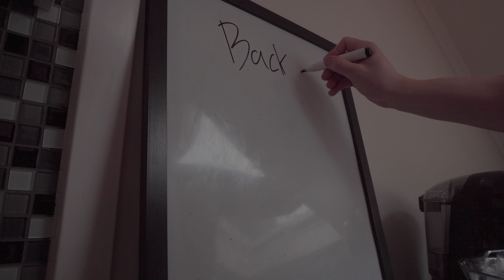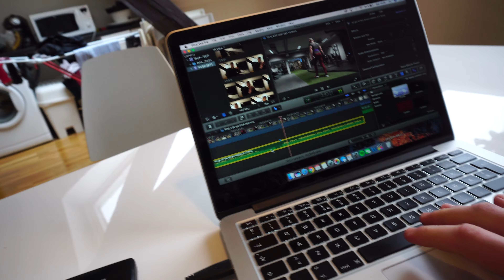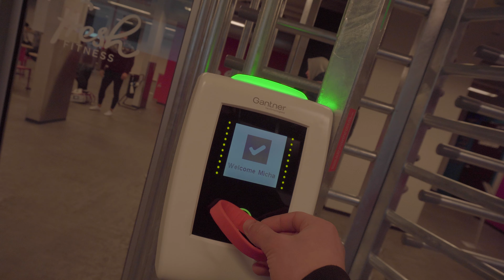BACK & BICEP | I REACHED MY GOALS!!! | VLOG 2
Welcome to vlog number two! In this vlog i do a Back and Bicep workout. I also show you that giving up isn´t a good choice, just keep fighting and you will reach your goals! I hope you enjoy this video!

For my other sosials add: AlexanderRamn